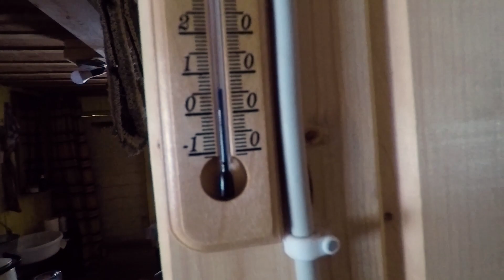Adaptacja do zimna - Dziki Zew #1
Drewniana chatka i zimowa kąpiel w górskim strumieniu.